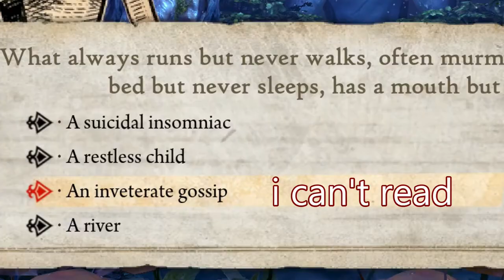Alice: Madness Returns (Let's Play) PART 14 ~ QUEENSLAND❤🖤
Hey Guys Welcome Back to some more of Alice. I this episode, Alice is told to find the Queen to help her with her memories but doesn't have a warm welcome when she gets there. Ha ha. fun!!